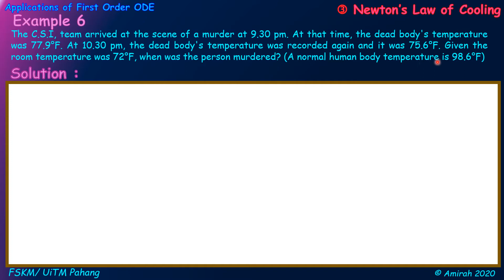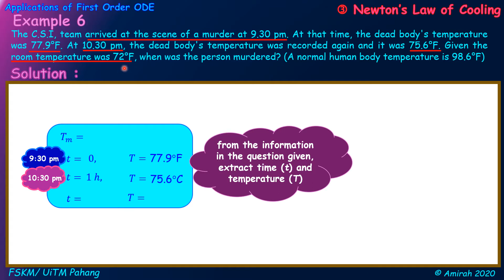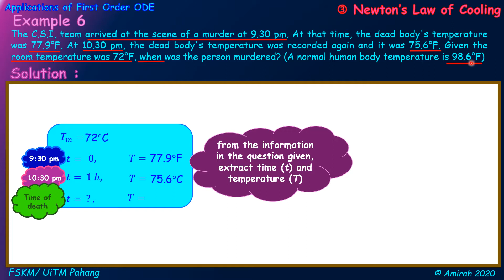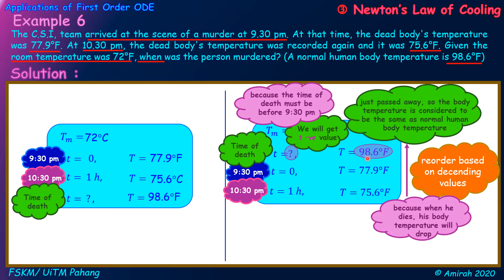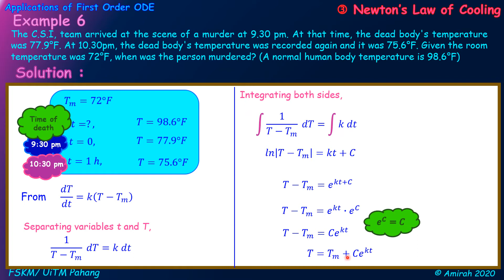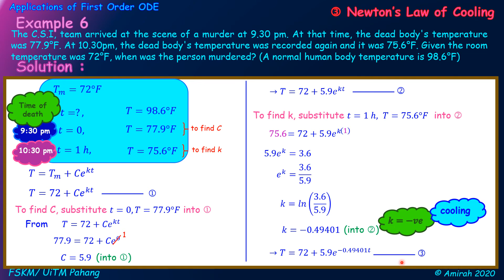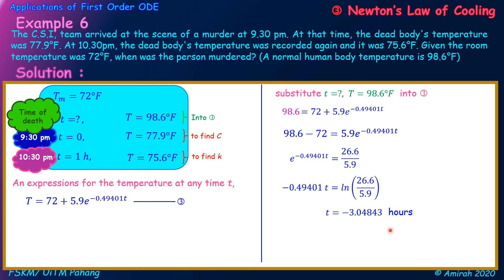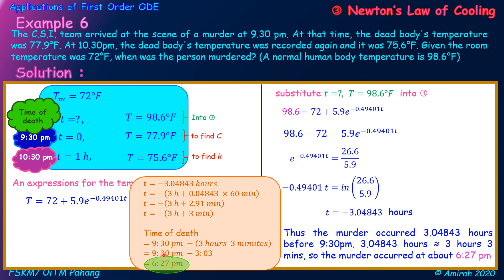newton's law of cooling (murder case)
applications of first-order separable differential equation